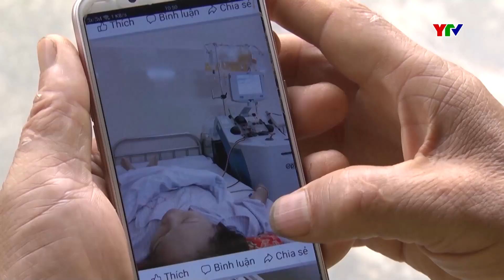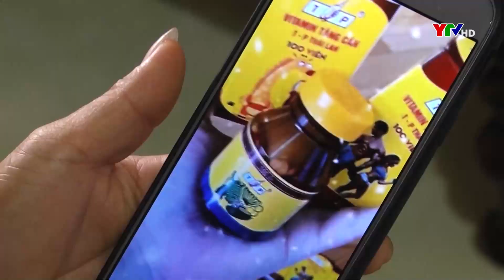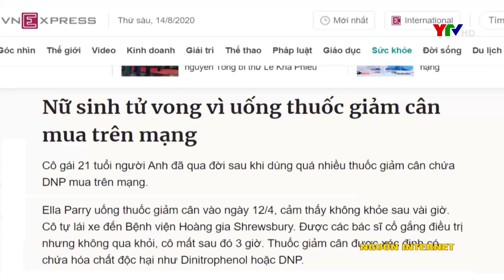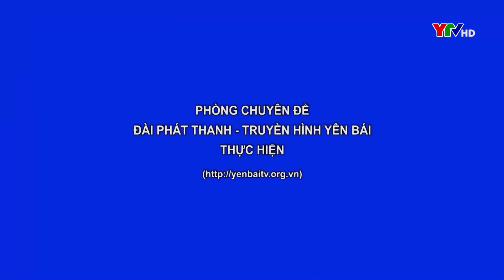Sản phẩm thay đổi cân nặng - Tác hại khó lường